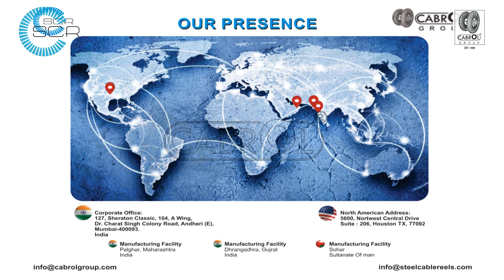Cabrol Group Documentry